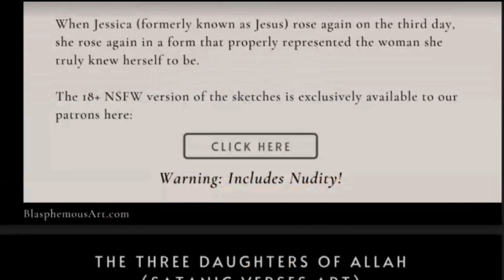What Countries Would Armin & Susanna Like to Visit After the Pandemic?